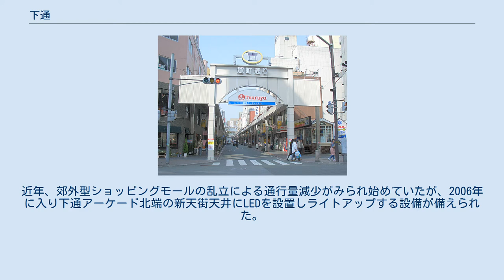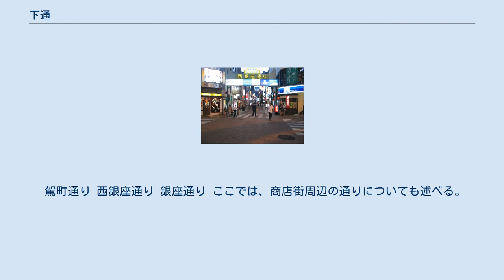下通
熊本市の町・字
日本 」 九州地方 」 熊本県 」 熊本市 」 中央区 」 下通 下通アーケード入口（通町筋側） 下通アーケード内（1番街から2番街方面） 下通（しもとおり）は、熊本県熊本市中心部のアーケードを中心とした繁華街である。
町名や商店街の名前では「下通」だが、一般には「下通り」とも書き、店舗名などでも用いられる。
 メインアーケードは長さ511m、幅15m、高さ15mの規模で、通町筋から南へ新天街・2番街・3番街・4番街で構成されている。
休日には多い場所では約5万人が通行する(2018年10月調査)。
なお、全店舗（175店舗）で楽天Edyが使用できる。
 熊本県最大の繁華街。
歩行者数の多い場所では、平日には約3万2千人、日曜には約5万人の通行がある。
周辺は文教地区で高校や大学が密集しているため、夕方になると多くの若者が行き交う様子が見られる。
近年、郊外型ショッピングモールの乱立による通行量減少がみられ始めていたが、2006年に入り下通アーケード北端の新天街天井にLEDを設置しライトアップする設備が備えられた。
また2番街〜4番街では落ち着いた自然空間を演出するため、アーケード街では珍しい街路樹が植樹され、2009年5月にはアーケードの掛け替えが完了した。
屋根はこれまでより4メートル高い約15メートルとなり、UV（紫外線）カット機能を持つ樹脂製パネルで覆われ、熊本の厳しい夏の暑さを凌ぐため気化熱の作用で周辺の空気を冷やす人工霧（ミスト）発生装置も備えられている。
 駕町通り 西銀座通り 銀座通り ここでは、商店街周辺の通りについても述べる。
対象地域は、南北はサンロード新市街・ワシントン通りから通町筋（熊本県道28号熊本高森線）まで、東西は国道3号から電車通り（熊本県道28号熊本高森線）までである。
この地域の中心を南北に通り抜けているのが、下通アーケード街である。
 熊本地震の復興対策事業が本格化すると、飲食店の景気の良さに目を付けた客引きグループが福岡市や大阪市から熊本市に進出し、一部では客引きとぼったくり店と結託して、酔客を陥れる事例も発生するようになった。
そこで、2019年4月1日より「熊本市客引き行為等の禁止に関する条例」が施行され、違反した者には5万円以下の過料が科せられることとなった。